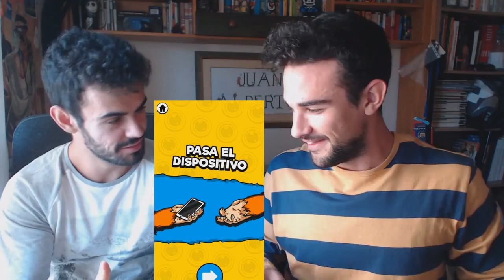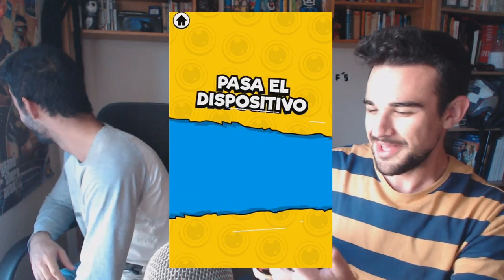SELFIES LAMENTABLES | FaceUp Challenge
Like si tú también pones esa cara en el tren de la bruja